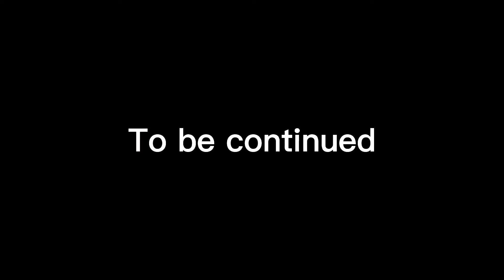MAGE JOHNSON IS TOO OP | MOBILE LEGENDS